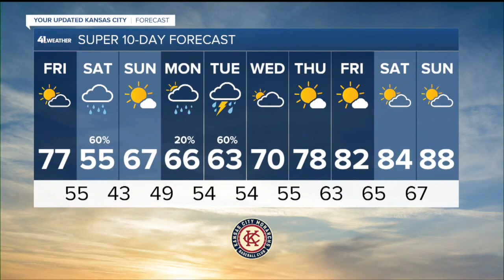KSHB 41 Kansas City News Latest Headlines | May 19, 3pm